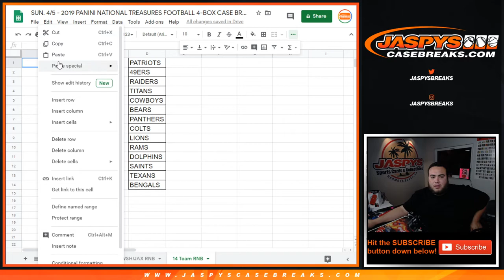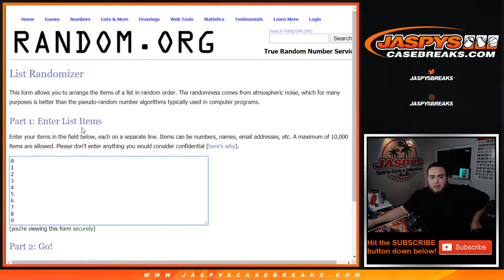SUN. 4/5 - HUGE 14-TEAMER! 2019 PANINI NT FB RNB #20 14-TEAMS!!!!! HUGE VALUE!